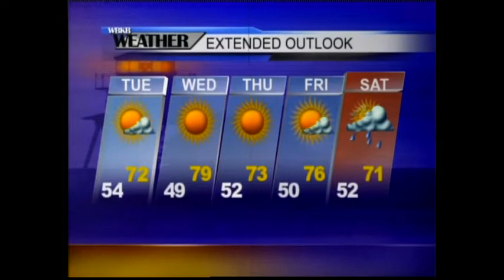Alpena Weather - June 18, 2018